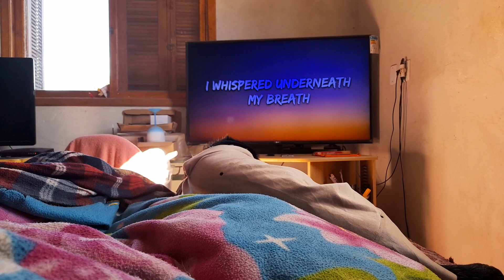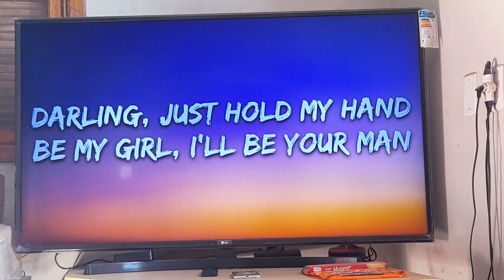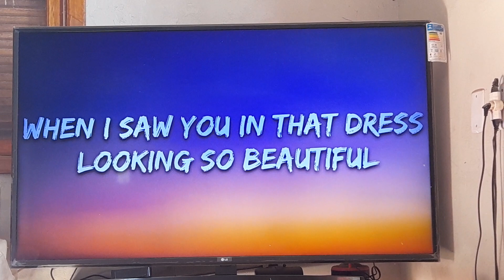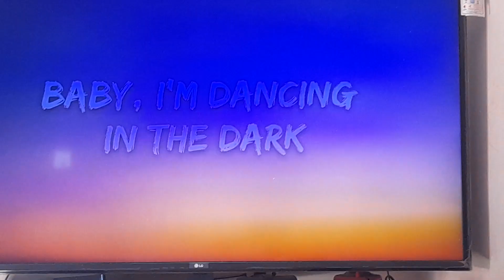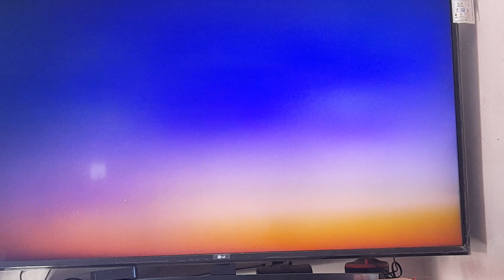19 de junho de 2022